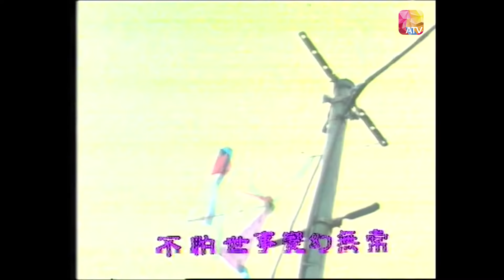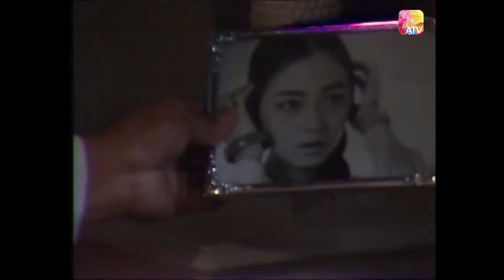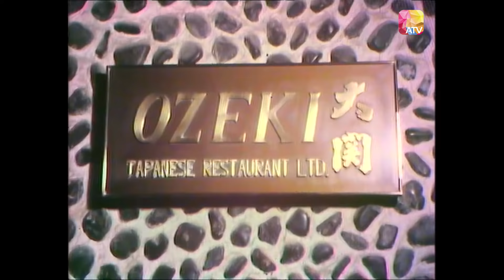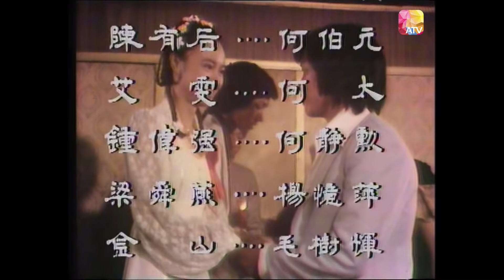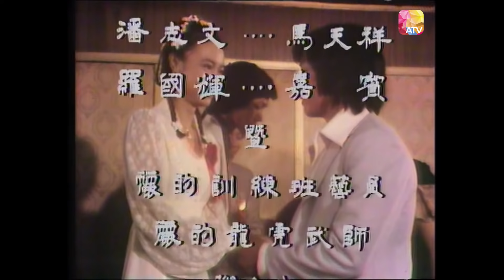《巨星》37 - 林嘉華、李影、萬梓良、葛劍青、陳有后、梁珊、董驃、禤素霞、朱鐵和、黃曼梨 | Superstar | ATV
監製鄒世孝的精心傑作 --巨星，描寫一個瘋魔萬千影迷的國際級武俠巨星傳奇一生。故事盡情揭露巨星的愛情秘史和艱辛奮鬥經歷，更剖析了當時影圈的種種黑幕。憑本劇一炮而紅的林嘉華與萬梓良在劇中均有出色的表現。再加上武打場面迫真、劇情峯迴路轉、演員傾力合作，全部均是造成此劇紅遍東南亞的主要因素。
Crowned as the greatest and the most favourable drama series in the end of 70's, “Superstar” depicts the disastrous and sparking life of a Kung Fu star who was internationally well-known. Through the track of his path to success, audience will share with him his laughter and tears, his love affairs as well as his bitter struggle against all odds in the film industry. Even though his life was tragically ended, we will all miss him with respect.